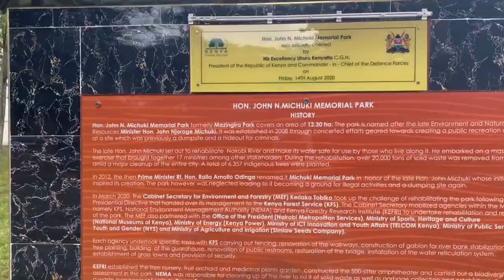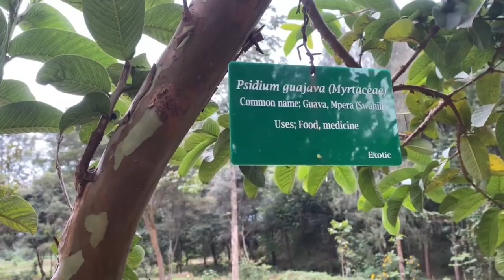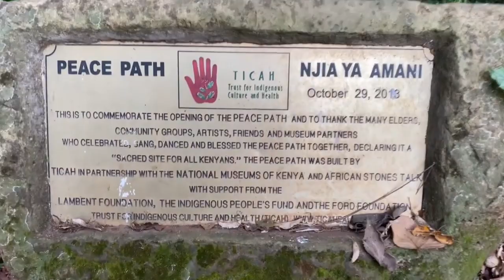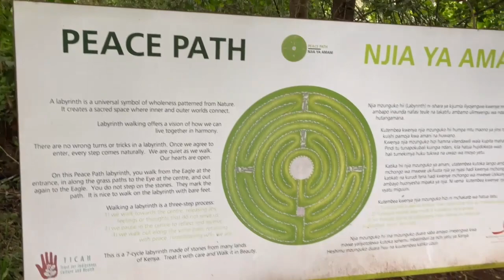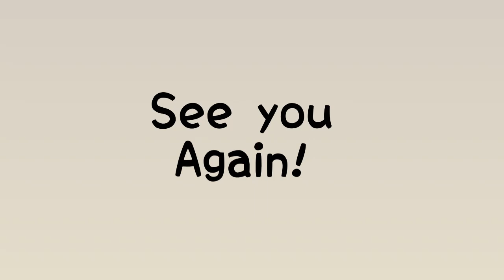Vlog: Hon. John Michuki Memorial Park|| Mademoiselle Rutere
Named after the longtime no-nonsense public servant, what gems does this reclaimed island of green on the bank of Nairobi River hold?